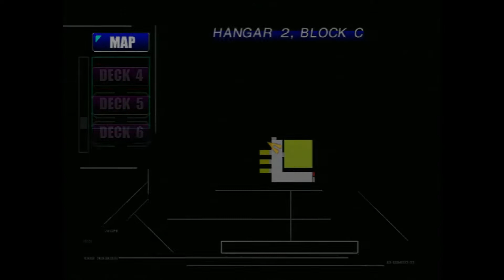This Is No Time to Feel Feelings - Let's Play Carrier (Dreamcast) | Rojotober - Episode 5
Carrier is a fully 3D survival horror game with gameplay fairly similar to that of Resident Evil, tank controls and all.  It was developed by Jaleco and released for the Sega Dreamcast in 2000.  Carrier does have some gameplay elements that make it stand out from its inspirations such as the ability to target specific body parts of enemies, and a scope that allows you to look down hallways and identify hostiles.  As the story goes, something strange is afoot on the world's largest aircraft carrier, the Heimdal, which suddenly fell silent two days away from its home port in North America.  Special Forces sergeant Jack Ingles has been called in along with a team of military personnel and scientists to investigate the situation.  Needless to say, things aren't what they seem to be...unless things seem like they involve an infestation of zombie-like creatures.  In that case, things are exactly as they seem.

This playthrough is done on original Dreamcast hardware with a real game disc, using VGA output.

This video is part of a Rojovision Let's Play series.